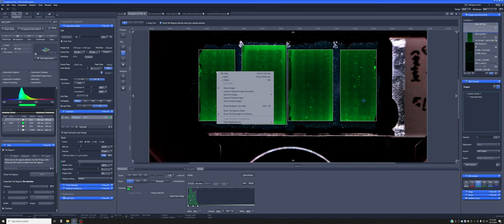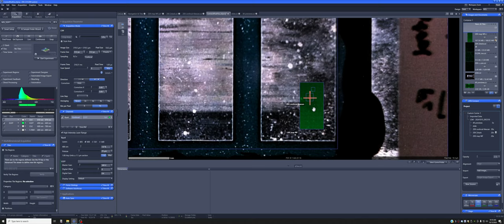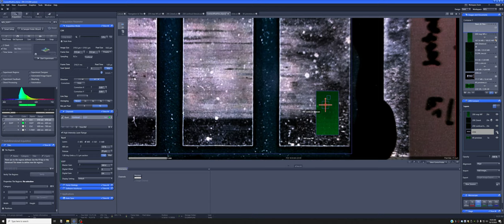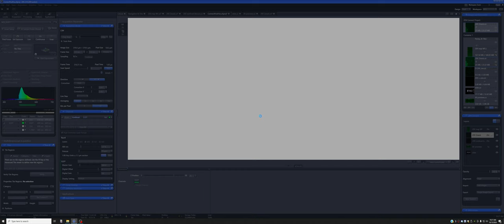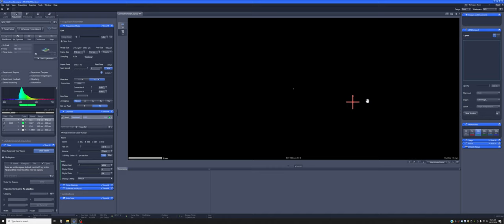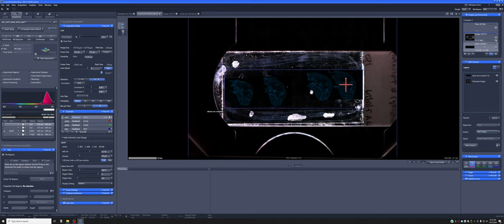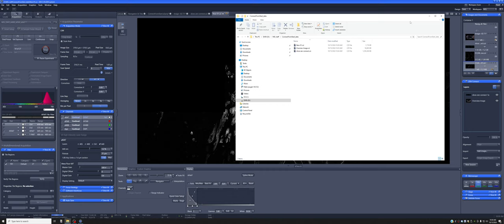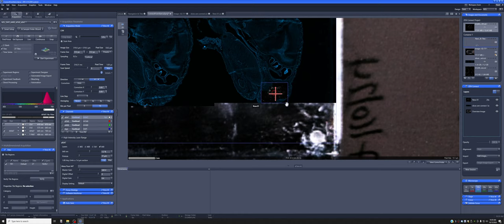23 Using Zen Connect (OPTIONAL)